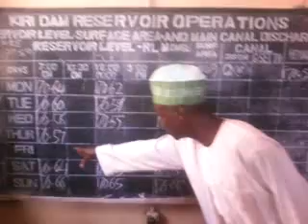water Fall of kiri dam.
Kiri dam water fall fled Trip by unimaid students to ADAMAWA state in Nigeria 2019.